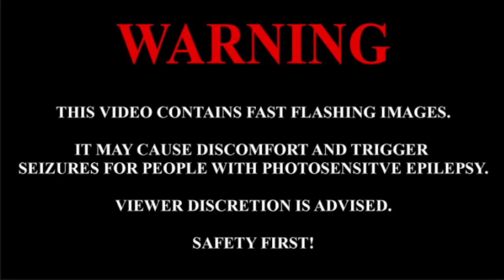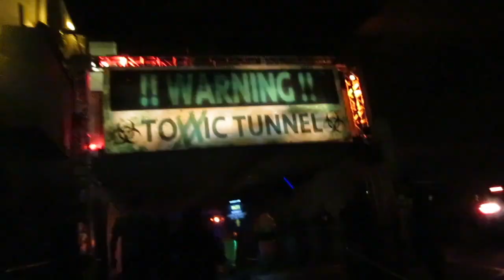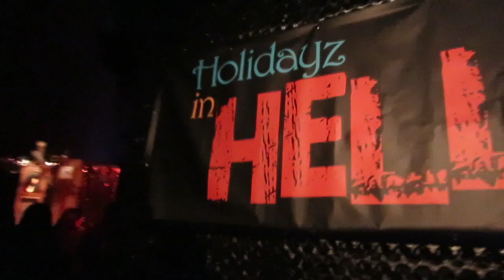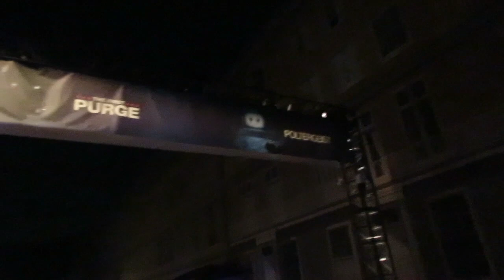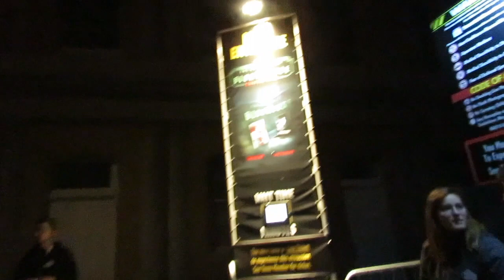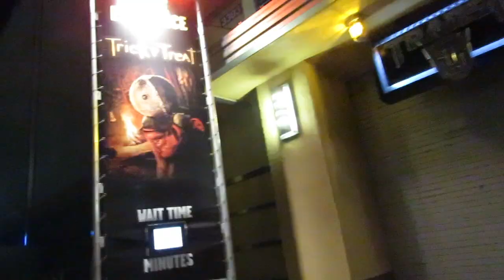BACK AT HORROR NIGHTS | I ALMOST HAD A HEART ATTACK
This video is about BACK AT HORROR NIGHTS | I ALMOST HAD A HEART ATTACK

well this will be the last video from October​ and scary related stuff i promise lol